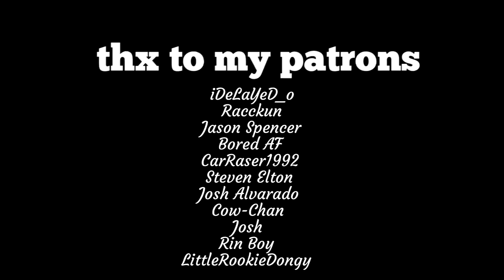VRChat - My Waifu Caught Me Slipping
I kissed Oathmeal